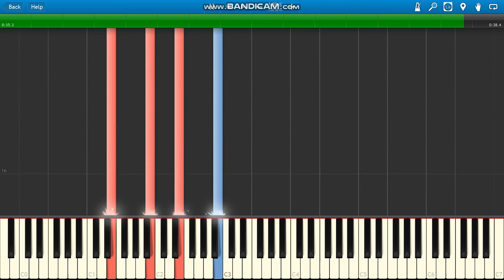Jerry Goldsmith Afraid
Jerry Goldsmith Afraid The Haunting (1999) movie soundtrack (1999) piano.